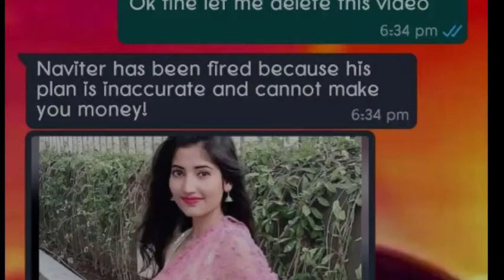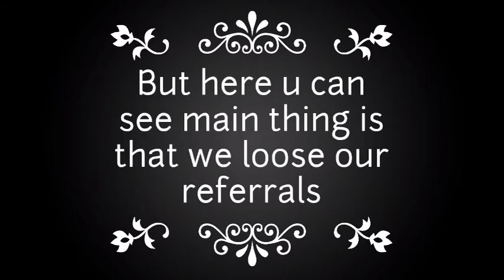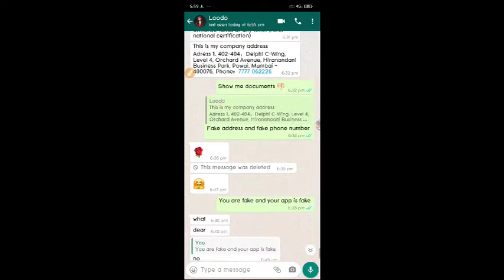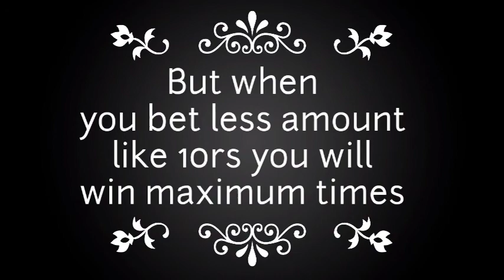Loodo pro game | loodo queen Chinese company with proof | Don't looso your money in loodo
Beware of this app dont loose your money in this app.
Loodo is a Chinese and gambling company.
Be alert with these app.